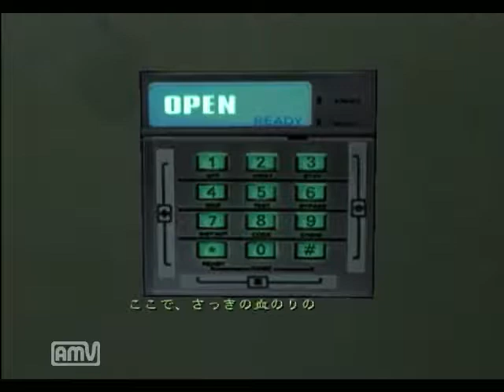(VH+NM)RE OB File#2 "EOTR" Jim no weapon no damage helicopter ending Player: ciel（虎貓）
AIPC survives
researcher rescue